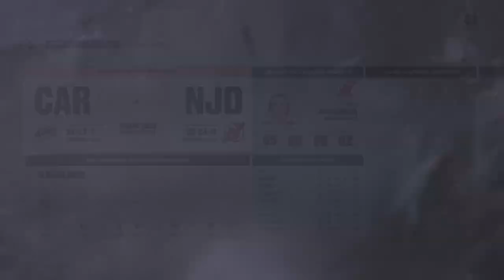CAR vs NJD